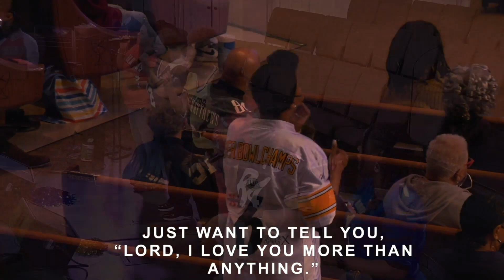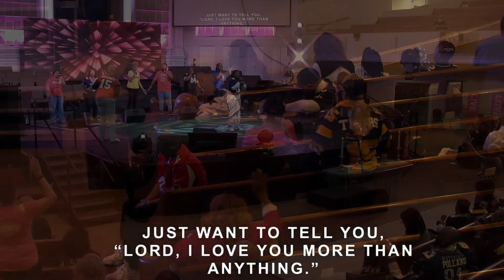BLVD WORSHIP || MORE THAN ANYTHING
Mississippi Boulevard Christian Church

4. By Mail: Mississippi Boulevard Christian Church 70 N. Bellevue Boulevard, Memphis, TN 38104

CCLI #1104796